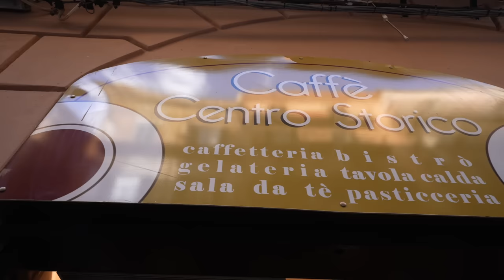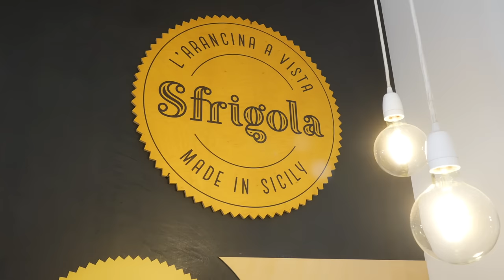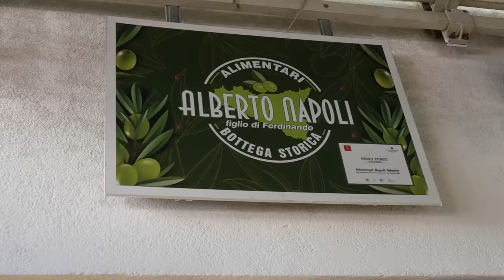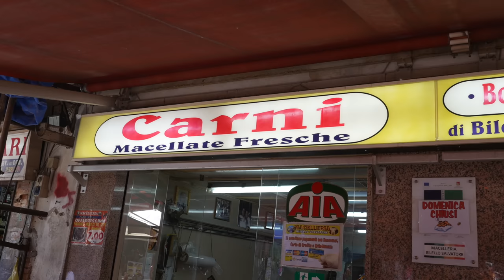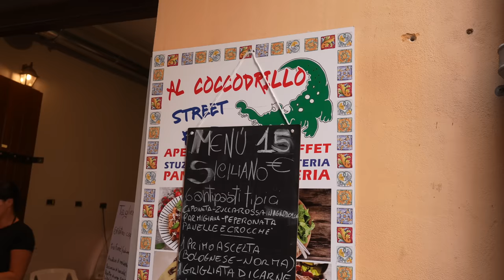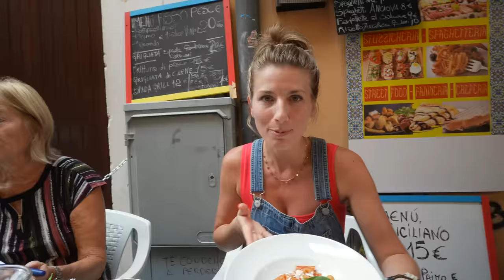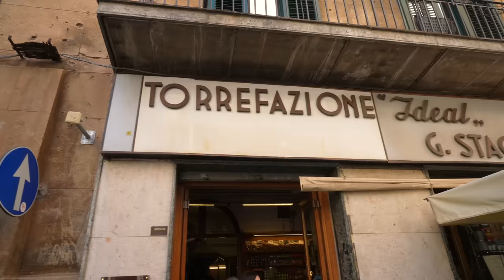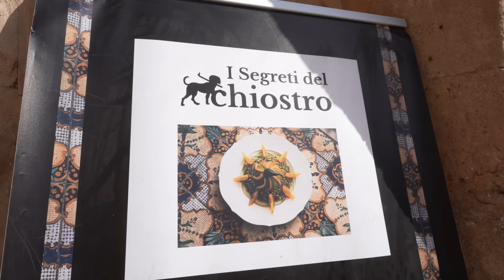The ULTIMATE Sicilian STREET FOOD TOUR in Palermo, Italy - (Sicily with a local)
Welcome to Palermo, Italy! Join us for the ultimate guide to Sicilian street food in the heart of Palermo. From the crispy goodness of arancini to the savory kick of panelle, we're exploring the streets and markets to uncover the city's tastiest food. Palermo is all about laid-back vibes, good company, and, of course, incredible street eats.

Chapters:
00:00 Intro
01:49 Arancina
03:38 Ballaro Market
07:49 Panelle
08:33 Al Coccodrillo (apps and pasta norma)
10:07 Espresso
11:42 Cannoli